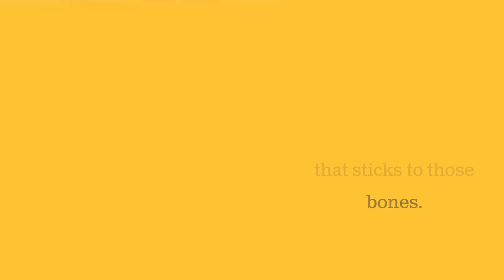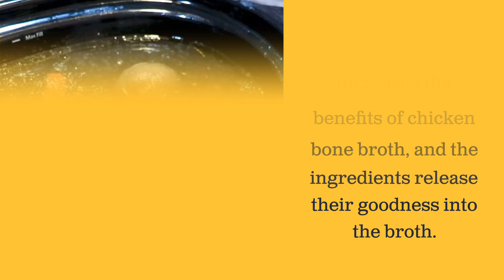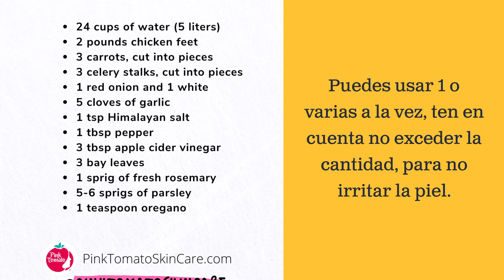100% Pure Natural Collagen Gel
♥ ♥ Support me and pamper your skin with Pink Tomato, my line of natural, organic, and cruelty free skin care. In them, I have put my experience in the holistic care of the skin.

INGREDIENTS
 24 cups of water (5 liters)
 2 pounds chicken feet
 3 carrots, cut into pieces
 3 celery stalks, cut into pieces
 1 red onion and 1 white
 5 cloves of garlic
 1 tsp Himalayan salt
 1 tbsp pepper
 3 tbsp apple cider vinegar
 3 bay leaves
 1 sprig of fresh rosemary
 5-6 sprigs of parsley

Thanks for stopping by and sharing!